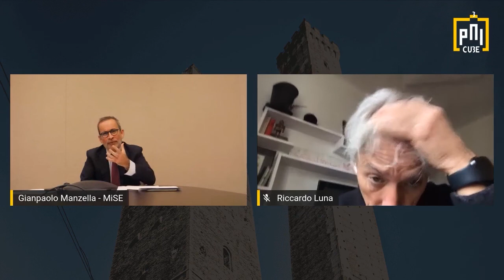PNI 2020 - Intervento inaugurale 04/12/2020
PNI 2020, organizzato da Almacube e dall'Università di Bologna, si è svolto online in due giornate: 30 novembre e 4 dicembre.
🚀 Ascolta l'inaugurazione della seconda giornata dell'evento. Intervengono:
Francesco Ubertini, Magnifico Rettore dell’Università di Bologna
Alessandro Grandi, Presidente PNICube e Almacube
Stefano Bonaccini, Presidente Regione Emilia-Romagna
Valerio Veronesi, Presidente CCIAA di Bologna
Gian Paolo Manzella​, Sottosegretario Ministero dello Sviluppo Economico

COS'É PNI
PNI - Premio Nazionale per l’Innovazione è la business plan competition più importante d'Italia, in cui si sfidano i 65 progetti innovativi che hanno superato la selezione delle Start Cup, business plan competition regionali collegate alle Università italiane e agli Enti di Ricerca Pubblici associati a PNICube.